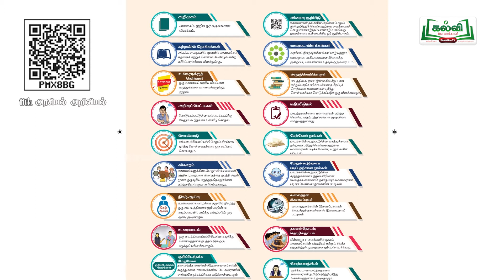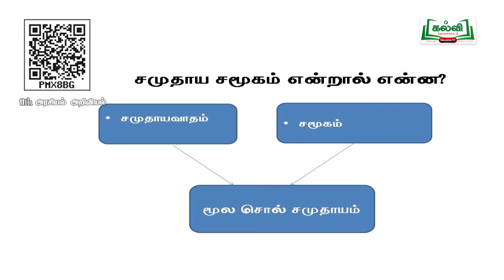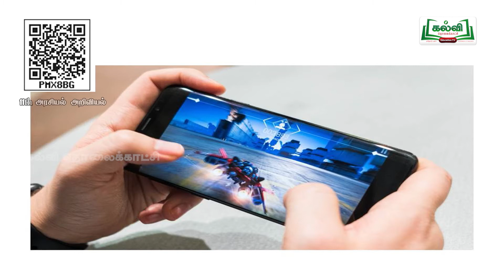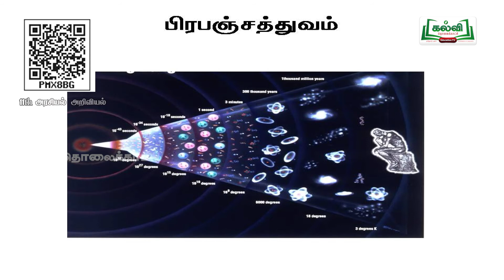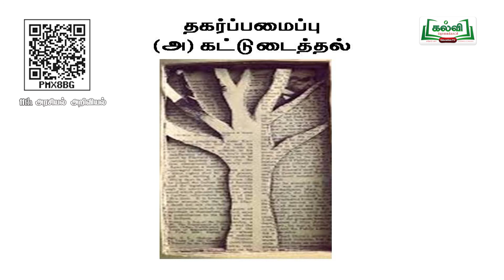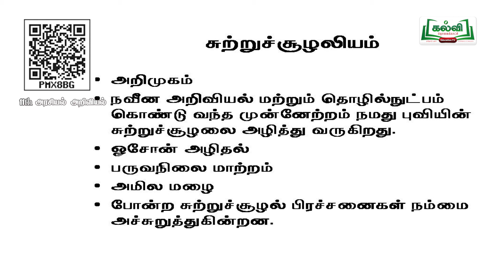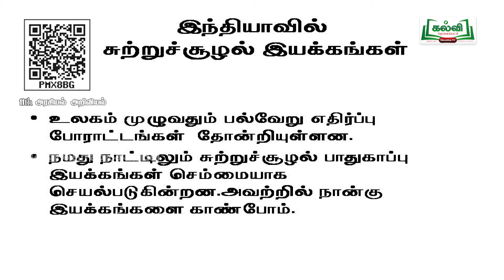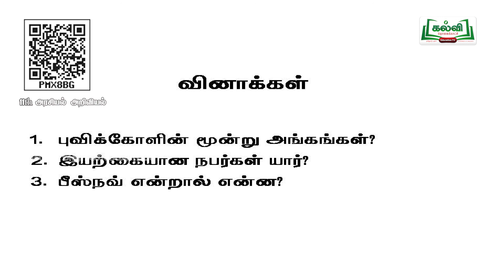Class 11 | வகுப்பு 11| அரசியல் அறிவியல் | அரசியல் கொள்கைகள் - II | அலகு 9 | பகுதி 2 | KalviTv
இந்த பாடப்பகுதியில் ஆசிரியர் '  அரசியல் கொள்கைகள்  ' தலைப்பில் உள்ள     பாடப்பகுதியை தெளிவாக விளக்குகிறார். (பக்க எண் 46  )